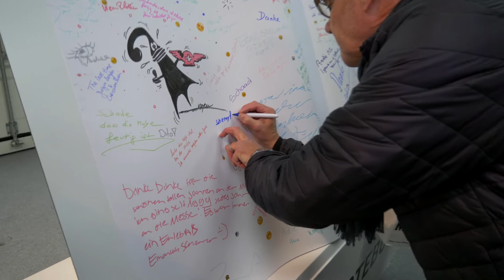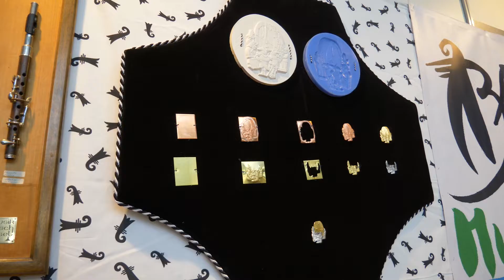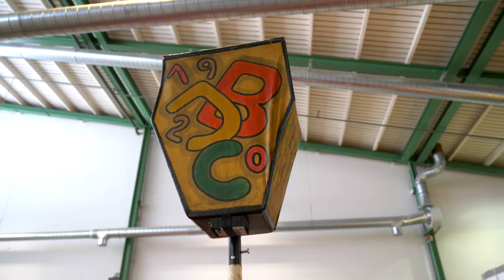scheenyfaasnacht.ch S28 - muba 2019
Cello bringt Dir die Basel Fasnacht näher. Informationen, Hintergrundberichte, Projekte und die Liebe zur Basler Fasnacht werden Dir hier vermittelt.
Der Verein scheenyfaasnacht.ch soll zur Förderung der Kreativität, Integration und das Erleben zur Basler Fasnachtskultur rund um "die 3 scheenste Dääg" beitragen. Die Basler Fasnacht darf neue Elemente erhalten, um attraktiv zu bleiben und auch in Zukunft weiter zu begeistern. scheenyfaasnacht.ch versteht sich als Plattform von Menschen und Unternehmungen,die der Baasler Faasnacht wohlgesinnt sind.Heute: Zu Besuch bei der muba 2019